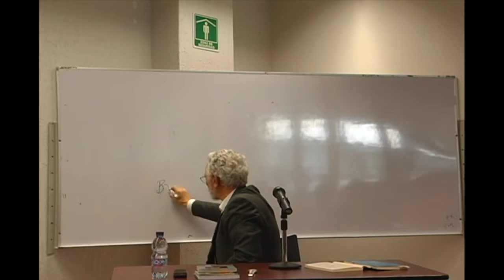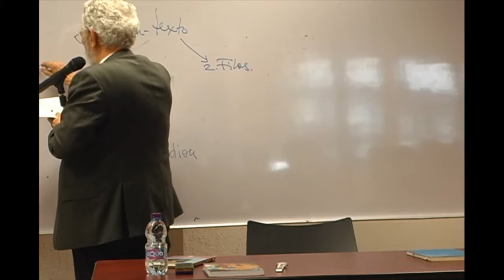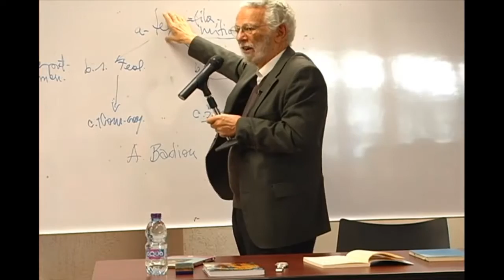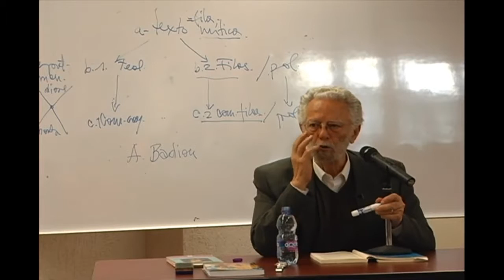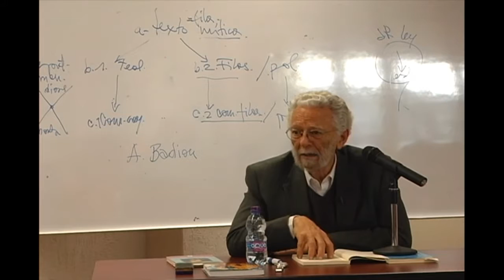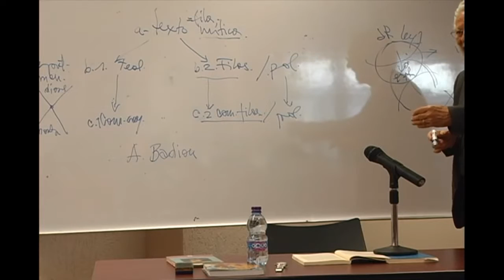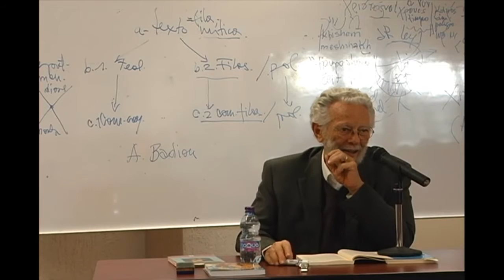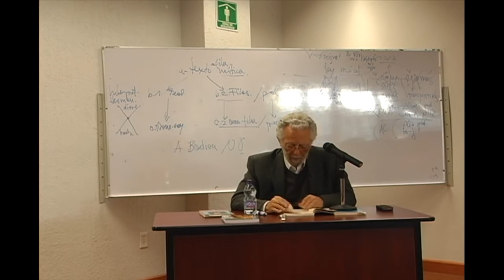Curso Política de la liberación 03 - 09/09/15 - Dr. Enrique Dussel